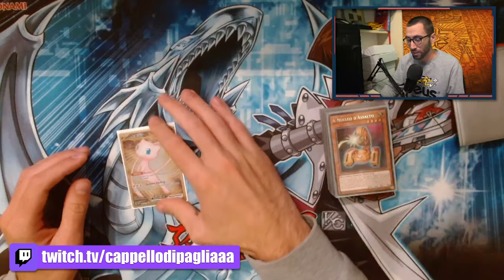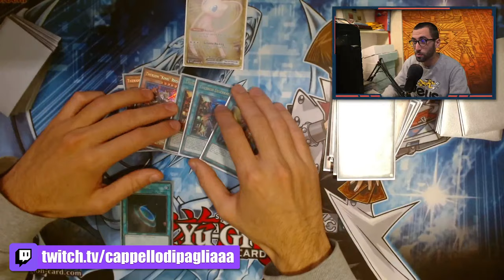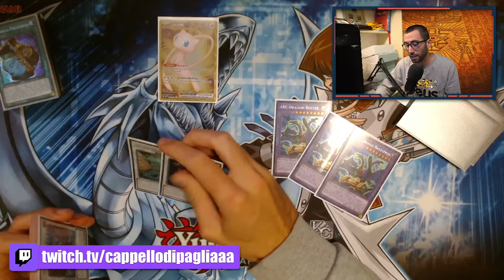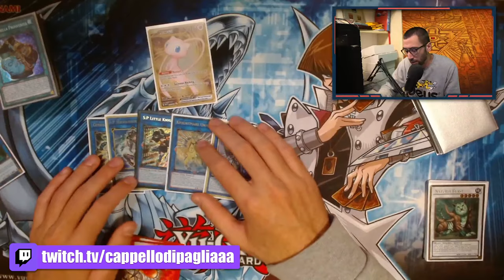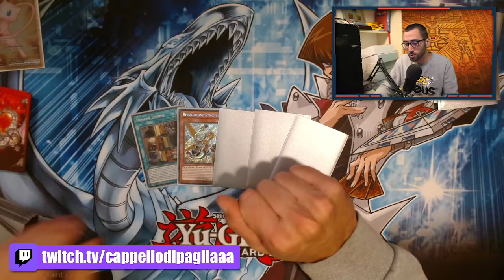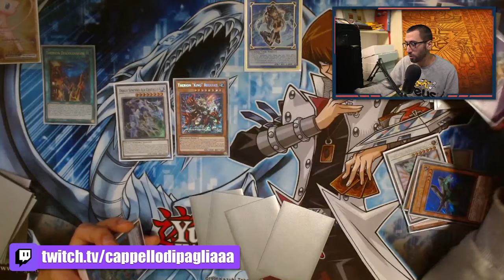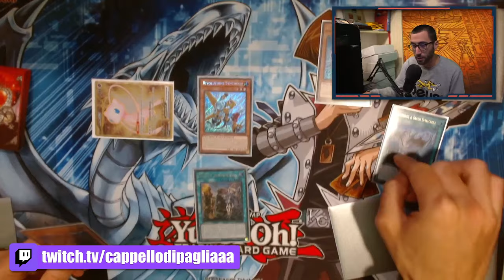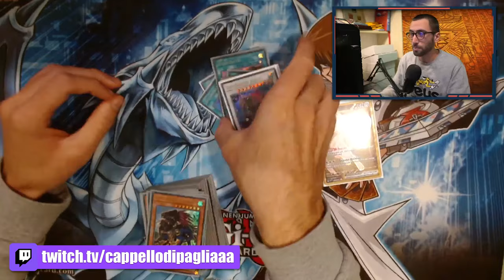ABC è il miglior mazzo MACCHINA di sempre? - DECK PROFILE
🔹COLLABORAZIONI

🔹SOCIAL
- Instagram Cappello di Paglia: